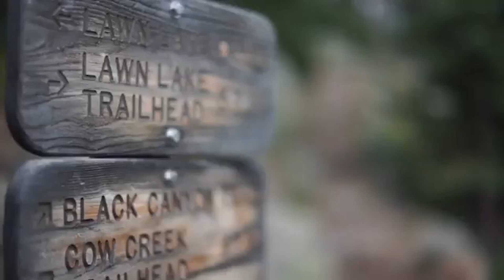5 TRUE SCARY CAMP COUNSELLOR EXPERIENCES